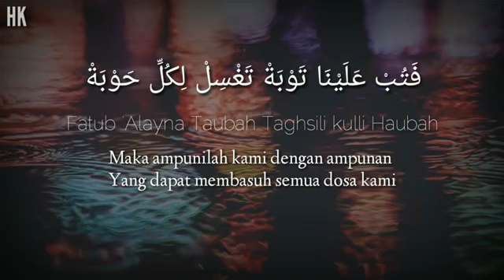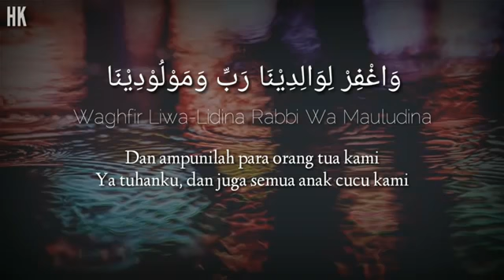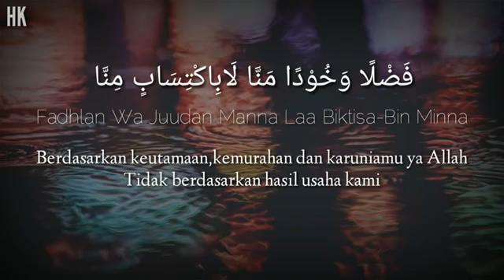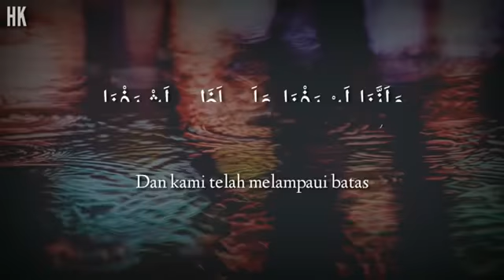Ya Rabbana, banyaknya kesalahan dan dosa kami.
nurraysa biz
nurraysa vitamin c
nurraysa lipstick
nurraysa produk
nurraysa foundation
nurraysa skincare
nurraysa online
nurraysa cushion foundation
nurraysa ada merkuri
nurraysa argan whitening moisturizer
nurraysa agent
nurraysa agen
nurraysa agent kuantan
nurraysa agen selangor
nurraysa alamat
nurraysa agent klang
nurraysa beauty
nurraysa bedak
nurraysa blusher
nurraysa beauty hq
nurraysa bahaya
nurraysa beauty product
nurraysa biz register
nurraysa cosmetic
nurraysa choco
nurraysa cosmetics malaysia
nurraysa collagen soap
nurraysa collagen soap bahaya
nurraysa compact powder
nurraysa catalog
vitamin c nurraysa
vitamin c nurraysa lulus kkm
vitamin c nurraysa berapa mg
kebaikan vitamin c nurraysa
harga vit c nurraysa
nurraysa dropship
nurraysa dd moist cake ingredients
nurraysa day cream
nurraysa dd moist cake
nurraysa dd moist cake medium
nurraysa dashboard
nurraysa dd moist cake review
nurraysa ddmc
nurraysa eyeliner
nurraysa eyebrow
nurraysa executive partner
nurraysa eyeshadow
ejen nurraysa
eyeliner nurraysa harga
eyeliner nurraysa review
nurraysa miracle eyeliner
e learning nurraysa
nurraysa founder
nurraysa feminine wash
nurraysa facebook
nurraysa fake
frame nurraysa
founder nurraysa beauty
feedback nurraysa skincare
nurraysa global sdn bhd
nurraysa global
nurraysa glowing dd moist cake
nurraysa global.net login
nurraysa global net
nurraysa global sdn bhd kuantan
nurraysa glowing cream foundation
nurraysa hq
nurraysa hair spray
nurraysa habbatus sauda' hair treatment
nurraysa halal
nurraysa halal jakim
nurraysa hq alamat
harga nurraysa
nurraysa ingredients
nurraysa instagram
nurraysa ipoh
iklan nurraysa
nurraysa login
nurraysa skincare 5 in 1
nurraysa collagen soap ingredients
apa itu nurraysa
nurraysa jb
nurraysa jawatan kosong
nurraysa johor
nurraysa jamu vherb
jutawan nurraysa
jamu nurraysa
stokis nurraysa johor
nurraysa set jeragat
nurraysa kosmetik
nurraysa kkm
nurraysa kurma milk
nurraysa kosmetik bahaya
nurraysa kabuki brush
katalog nurraysa
krim nurraysa
nurraysa lipmatte
nurraysa logo
nurraysa lip balm
nurraysa lip tint
nurraysa loose powder
nurraysa lulus kkm
nurraysa magic lipstick
nurraysa mascara
nurraysa miracle choco
nurraysa miracle slim choco
nurraysa magic lipstick review
nurraysa makeup
nurraysa mesra wuduk
nurraysa net
nurraysa near me
nep nurraysa
nba nurraysa
pakai nurraysa naik jerawat
kenapa pakai nurraysa naik jerawat
maksud nama nurraysa
nurraysa perfect glow
nurraysa perfume
nurraysa product
nurraysa produk timbang kilo
nurraysa produk mesra wuduk
nurraysa powder moist cake
nurraysa promosi
nurraysa scan qr code
lokasi nurraysa hq
nurraysa register
nurraysa review
nurraysa rambut
review nurraysa skincare
review nurraysa collagen soap
nurraysa global register
nurraysa foundation review
lipstick nurraysa review
nurraysa shampoo
nurraysa skincare review
nurraysa skincare testimoni
nurraysa shopee
nurraysa shower gel
nurraysa shampoo review
nurraysa two way cake
nurraysa tipu
nurraysa treatment serum
nurraysa timbang kilo
nurraysa testimoni
nurraysa toner
nurraysa tiruan
testimoni nurraysa skincare
nurraysa uv cream
sabun nurraysa untuk ekzema
krim uv nurraysa
produk nurraysa untuk jeragat
nurraysa vitamin c chewable
nurraysa vitac
nurraysa vios 2019
nurraysa vios
nurraysa video
nurraysa vacancy
nurraysa whiteglow lotion
nurraysa website
nurraysa watson
nurraysa wikipedia
whitezglow nurraysa
wisma nurraysa kuantan
warehouse nurraysa
youtube nurraysa
khairul yoi nurraysa
nurrasya
nurraysa 2 way cake
produk nurraysa 2020
promosi nurraysa 2020
produk nurraysa 2019
harga produk nurraysa 2020
harga sabun nurraysa 2019